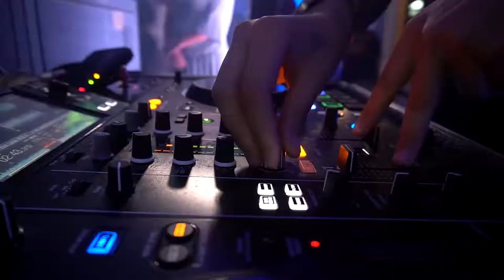Marlayne 15 anos (Trailer)